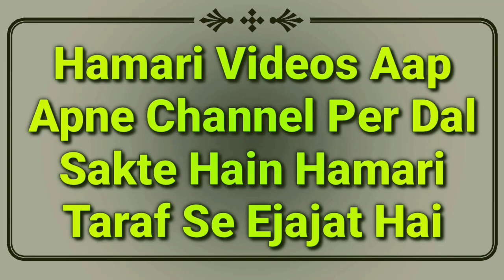Qaza Namaz Ke Liye Azan Or Aqamat Kehne Ka Kya Masla Hai | Namaz Ke Masail | Mufti Abdur Rahman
Namaz ke important masail ka bayan hai ke qaza namaz ke liye azan aur aqamat kehna hai ya nahi full details ke sath video me jawab dekhiye by Mufti Abdur Rahman Banahara MARB Deeni Malumaat YouTube Channel

2⃣ WhatsApp Par Ham Se Judne Ke Liye Aap Apne WhatsApp Number Se Hamare WhatsApp Number Ko Apna Naam Aur Mukammal Adress Ke Saath Add Likh Kar SMS Send Karen,

3⃣ Koi Sawal Yani Masla Masaail Puchna Ho To Aap Comment Ke Zarya Puch Sakte Hain Ya Mufti Sahab Ke Number Par Call Kar Ke Puch Sakte Hain,

4⃣ Channel Ke Bare Mein Kuch Batana Ho Ya Aap Apni Video Dalna Chahte Hain To Rabta Kar Sakte Hain,
🌎MARB🌎
Channel By :- Mufti Abdur Rahman Banahara
Full Adress:-